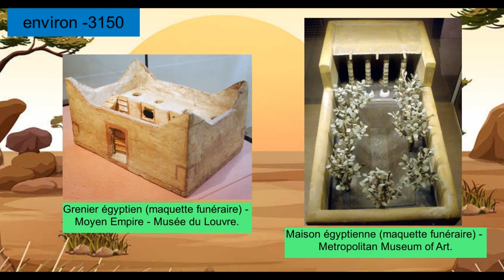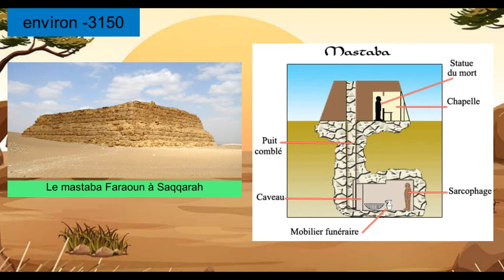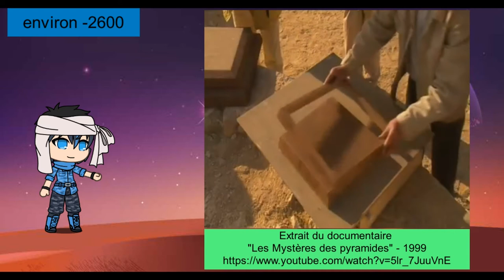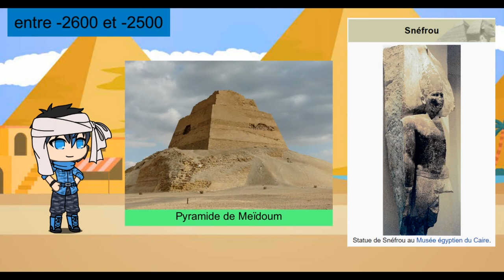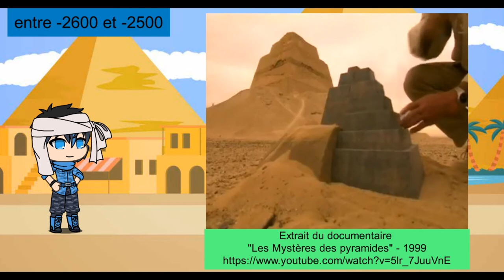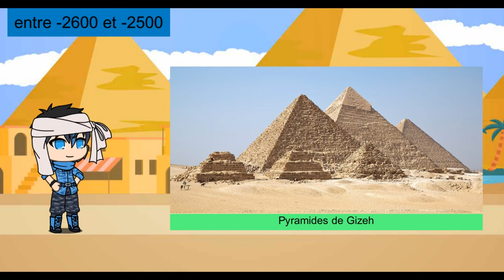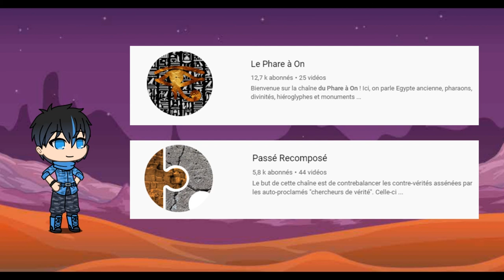Novice en égyptologie: L'histoire des pyramides d'Egypte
Sources intarissables d'inspiration,
les pyramides d'Égypte sont le résultat d'un long et dûr labeur.
Sources

Page Wikipedia "Théories sur la méthode de construction des pyramides égyptiennes"

Page Wikipedia "Chambres et couloirs de la pyramide de Khéops"

Image des pyramides de nuit par Peter Fischer de Pixabay
Logiciel de montage: VSDC Free Video Editor
Logiciel audio: Audacity
Illustrations: Gacha Life